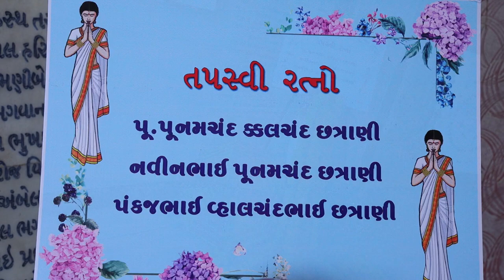VARSHITAP program NAVSARI 5MAY 2022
varshitap program